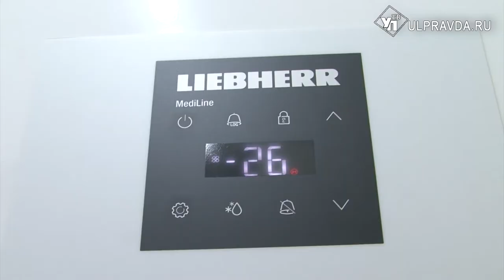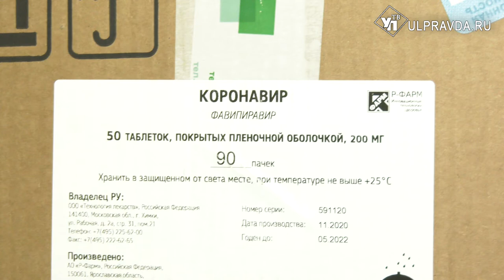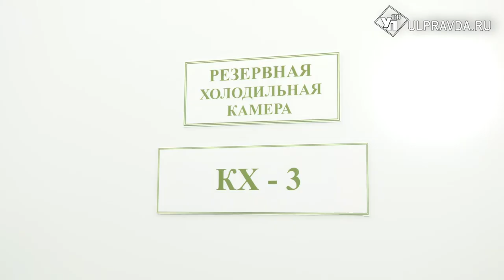Хранить при -18. Медработников и педагогов Ульяновской области начали вакцинировать от СOVID-19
В Ульяновск завезли вторую партию вакцины от коронавирусной инфекции.